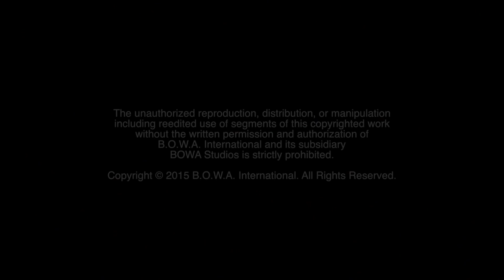THE ROADTRIPPERS (Season 3, Episode 8)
Who's lost and can't be found? What's it like on the road for a long period of time? Watch to find out!

The Motivation Mogul, Marketing Crusader and the rest of the BOWA Family embark on a month-long road tour of the Southeastern United States.

BOWA Studios
12080 Southwest 127 Avenue
Suite 305